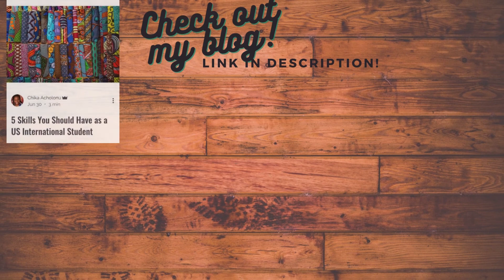Yes, that happened! | College Roommate Horror Story| International Student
Best believe it, you'll meet some VERY different personalities here as roommates. So as you make your off-campus move, please learn from my experience...lol.
On another note, shout out to the best roommate a girl could ask for, Temilade Yisa😘😘

Check out my blog(Hello.Younger.Me) for more tips on the journey for an International Student